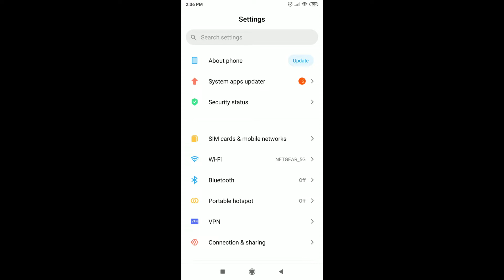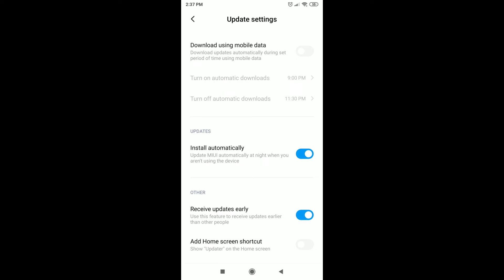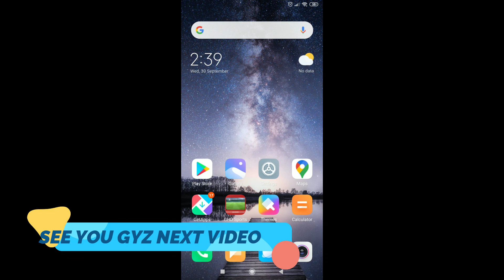Redmi Note 5 pro MIUI V 11.0.5.0 Stable Update | 2020 NEW UPDATE FOR REDMI NOTE 5 PRO| Malayalam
അങ്ങനെ കുറെ കാത്തിരിപ്പിന് ശേഷം ഷിയോമിയുടെ പുതിയ അപ്ഡേറ്റ് കിട്ടി.
New update for Redmi Note 5 pro And Global version, 2020 NEW UPDATE FOR REDMI NOTE 5 PRO  MIUI V 11.0.5.0 STABLE UPDATE